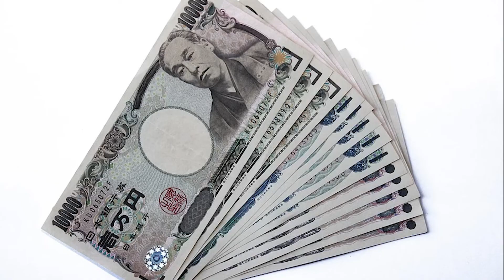Japão vai dar dinheiro para quem precisa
O governo do Japão vai dar uma ajuda em dinheiro para as famílias de baixa renda, isentas do imposto municipal. A ajuda financeira será de 100 mil ienes por família e mais 50 mil ienes por criança menor de 18 anos de idade.
O anúncio deve ser feito na semana que vem.
Se gostou da notícia, deixa seu comentário e espalha para seus amigos.